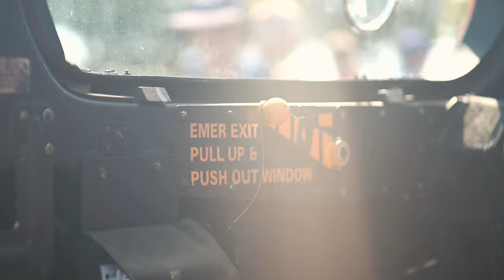Swab Summer 2022 // Week Two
As the Swabs finish their second week at the Academy, it's important to stay motivated, focused, and remain "Louder than the Storm". 🦅⚓

Join Battalion Swab Summer Officer 1/c John Walsh as he wraps up Week Two, and talks about his part in preparing the Class of 2026 to be 4/c's this fall.

Swab Summer is the first part of the Academy journey towards becoming an officer in the United States Coast Guard. It is designed to be challenging, both physically and mentally, to help prepare the newest members of the Corps of Cadets for Academy and military life.